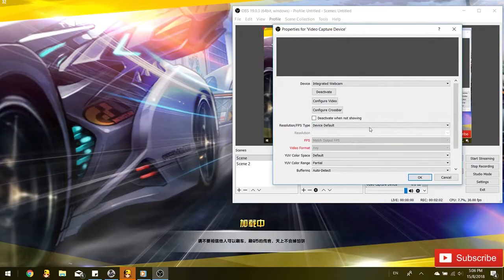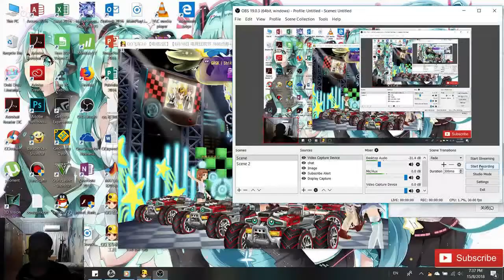Rank Race - Diamond III to Diamond I 【QQ Speed】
Songs: Dutty Moonshine - Takin' It Back & Otto Croy - Odjbox